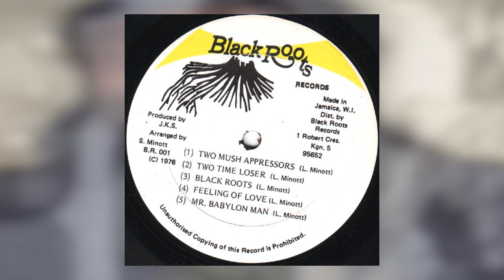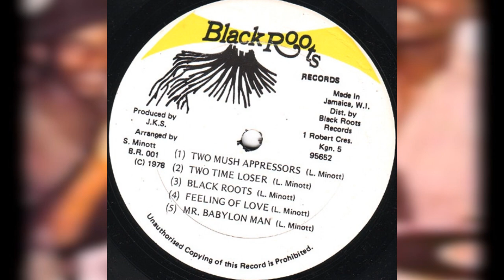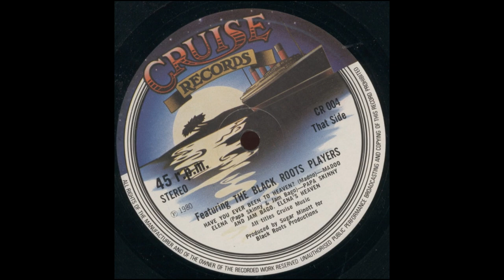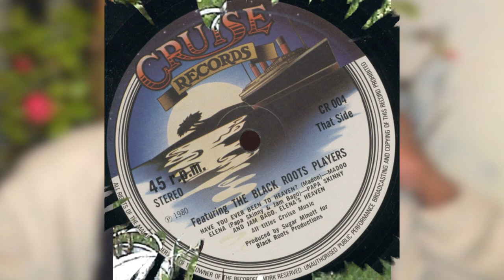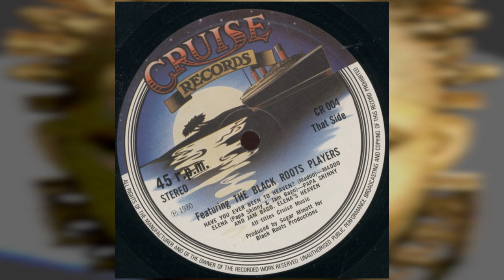Sugar Minott "Too Much Oppressors"; Madoo "Have You Ever Been To Heaven"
Sugar Minott "Too Much Oppressors" taken from the Black Roots LP
Madoo, Papa Skinny & Jam Bago feat. The Black Roots Players "Have You Ever Been To Heaven" taken from the Cruise 12"